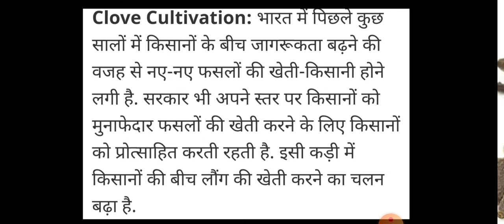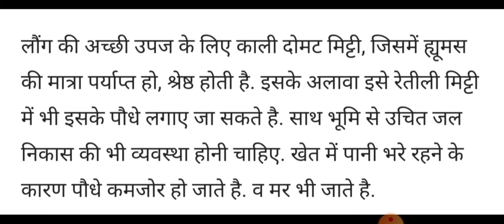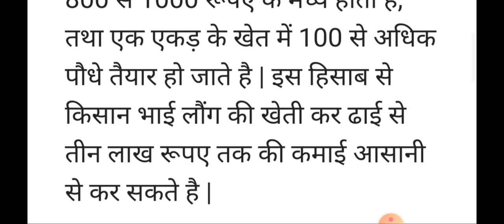Clove farming ll लौंग की खेती से कमाएं लाखों ll वो भी सिर्फ एक बार लगाकर...